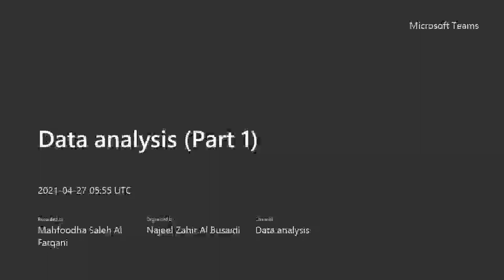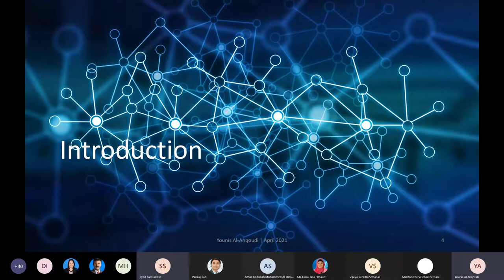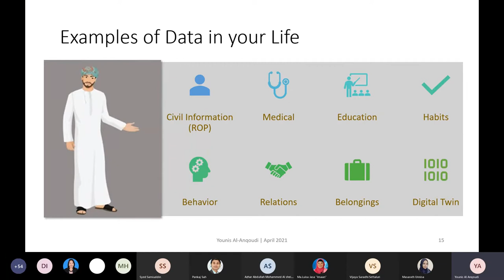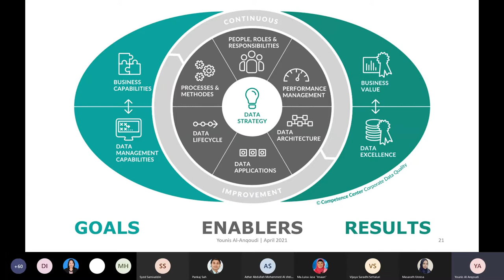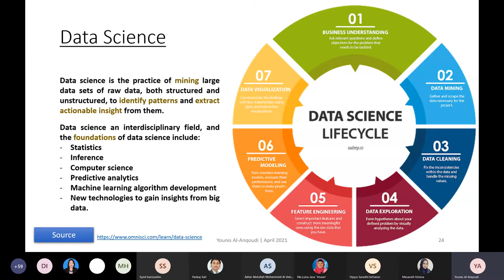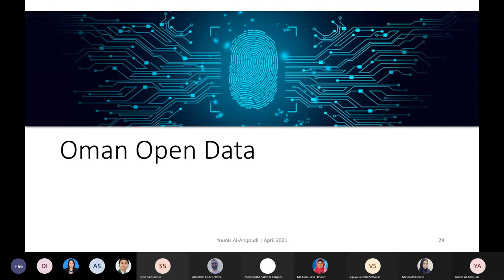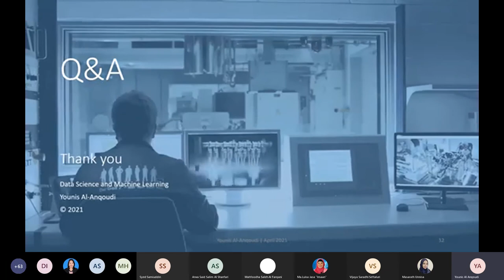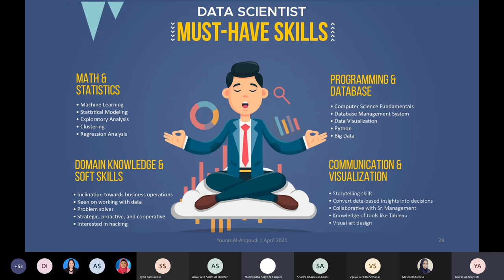Big Data and Machine Learning (Part 1)